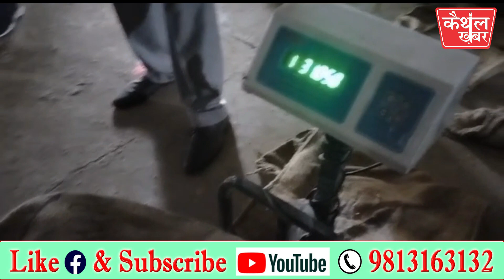पूंडरी के हैफेड गोदाम में की चेकिंग, 611 कट्टों में कम मिला गेहूं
-120 बैगों को मौके पर ही किया सील, गोदाम इंचार्ज नहीं दे पाए कोई जवाब